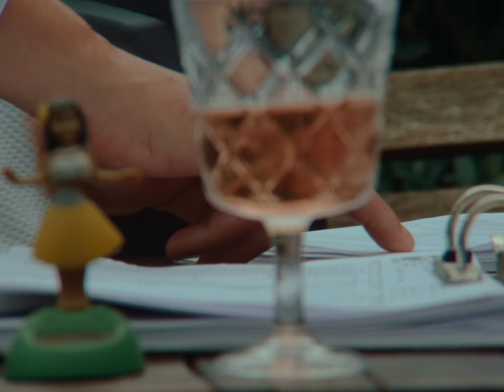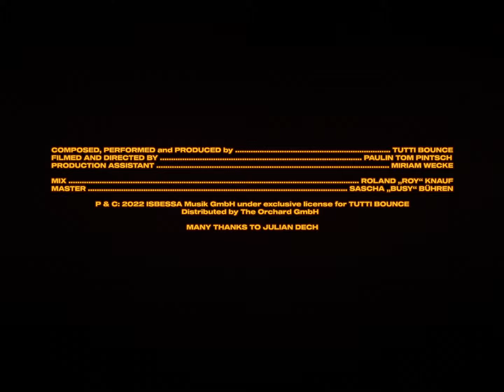TUTTI BOUNCE - Sy Ableman (Official Visualiser)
S T R E A M

T A L E N T
Starring El Gris, Based & Tchamp
Music produced by Tutti Bounce